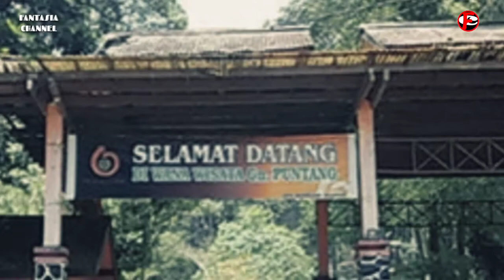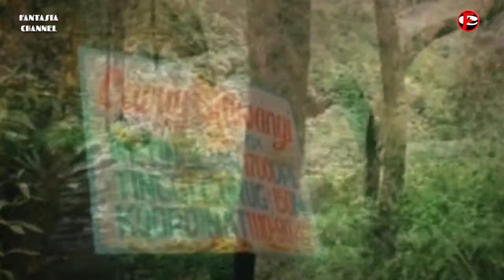Keramat dan Mitos CURUG SILIWANGI Gunung Puntang Bandung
Curug Siliwangi ada di bagian puncak Gunung Puntang. Yaitu sebuah gunung bersejarah yang kini menjadi lokasi wananisata alam terkenal di Bandung, Provinsi Jawa Barat.
Dan air terjun (Curug) ini, kini dikenal sangat keramat, karena Ikhwal kisah keberadaannya sangat terkait erat dengan cerita legenda mistik Prabu Siliwangi.